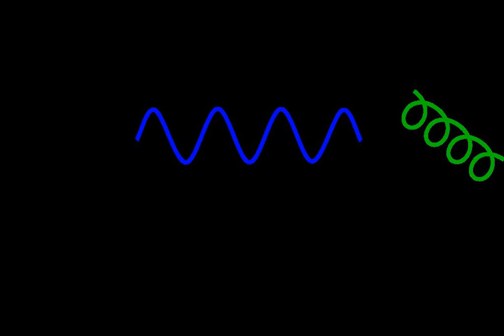Gluon | Wikipedia audio article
This is an audio version of the Wikipedia Article:
Gluon

00:00:52 1 Properties
00:01:32 2 Counting gluons
00:03:32 2.1 Color charge and superposition
00:04:39 2.2 Color singlet states
00:05:46 2.3 Eight gluon colors
00:06:45 2.4 Group theory details
00:08:01 3 Confinement
00:09:40 4 Experimental observations

- Socrates

SUMMARY
A gluon () is an elementary particle that acts as the exchange particle (or gauge boson) for the strong force between quarks. It is analogous to the exchange of photons in the electromagnetic force between two charged particles. In layman's terms, they "glue" quarks together, forming hadrons such as protons and neutrons.
In technical terms, gluons are vector gauge bosons that mediate strong interactions of quarks in quantum chromodynamics (QCD). Gluons themselves carry the color charge of the strong interaction. This is unlike the photon, which mediates the electromagnetic interaction but lacks an electric charge. Gluons therefore participate in the strong interaction in addition to mediating it, making QCD significantly harder to analyze than QED (quantum electrodynamics).